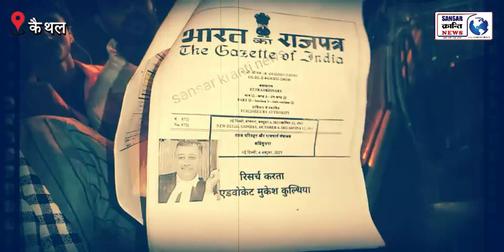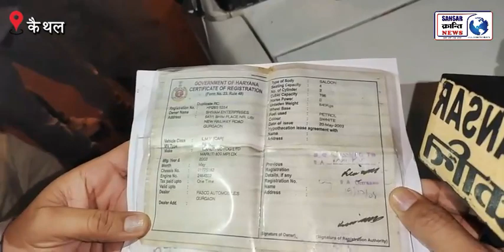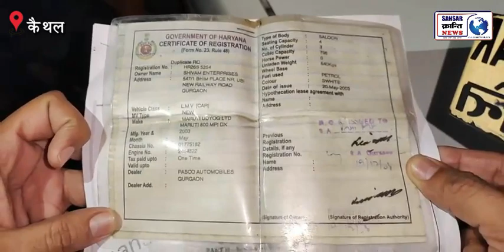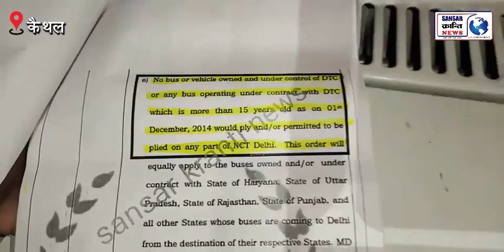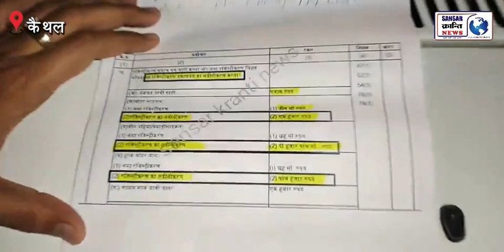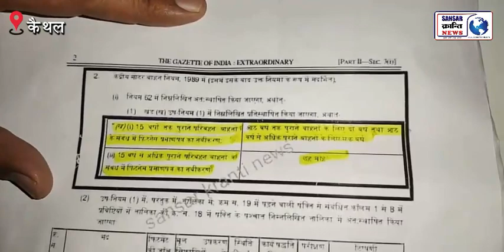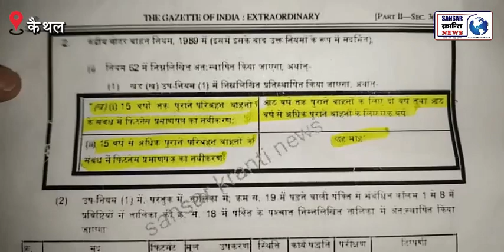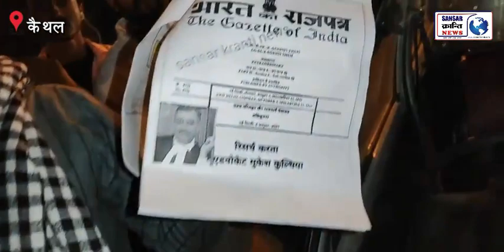करमू बोला आज की live देसी रेड 15 साल पुरानी गाड़ी पर ! कबाड़ बनाने वाले मास्टरमाइंड का होगा खुलासा !